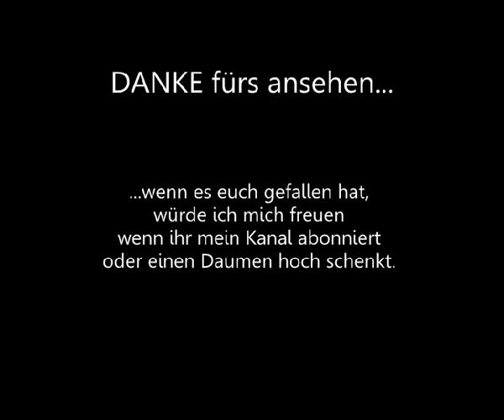Kelly Family - Stille Nacht/Silent Night [Erfurt 17.12.1993] For KFS Adventskalender